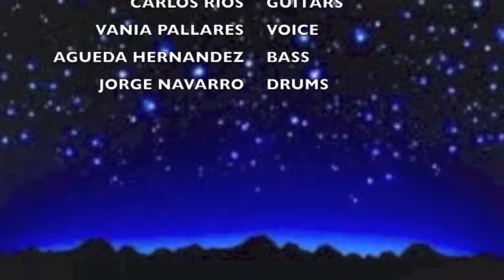MANDALA MUSIC XALAPA